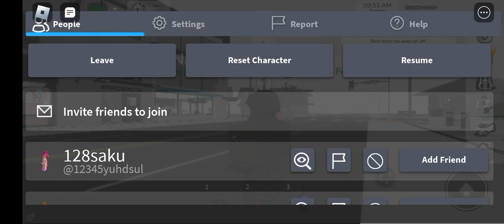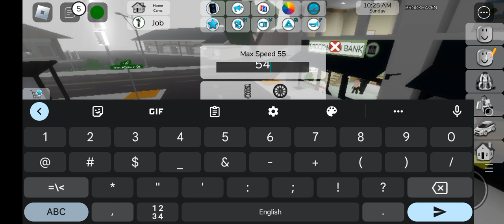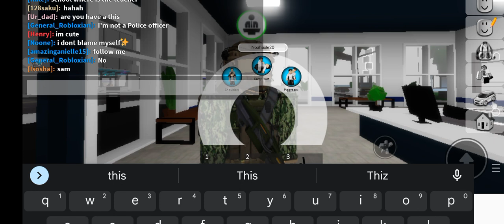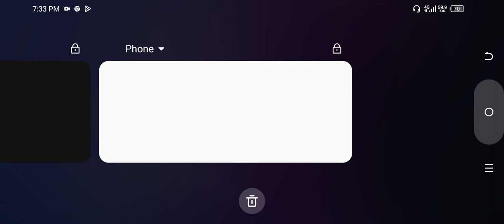Brookhaven Rp: Live Military Roleplay With @MeltonGueta (My Subscriber)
Playing with @MeltonGueta In Brookhaven Public Server.